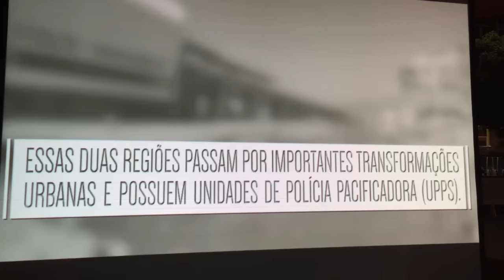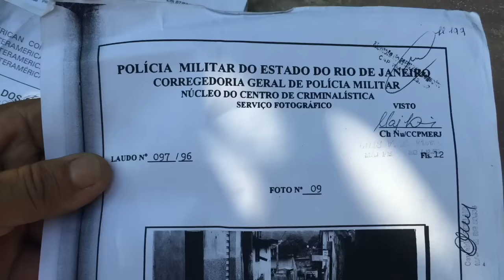Road to Rio Ep 7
Rio de Janeiro e la sua musica, Rio e i suoi angoli nascosti. Da quelli più spettacolari a quelli più periferici. Da Copacabana al Compleixo de Acari, da Lapa ad Amarelinho - Irajà passando per Piquerobi e Manguinhos, questa non è l'altra Rio, ma è Rio. Dove puoi vivere tutto o non vivere più.